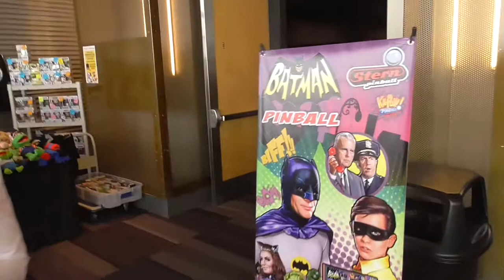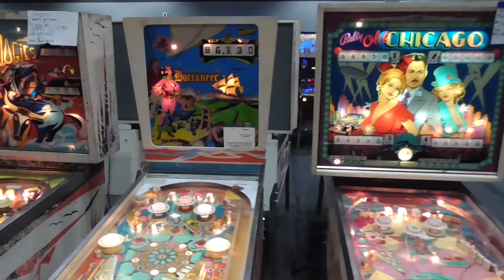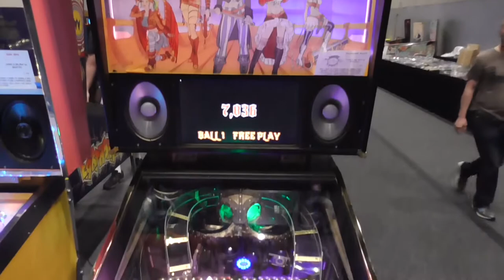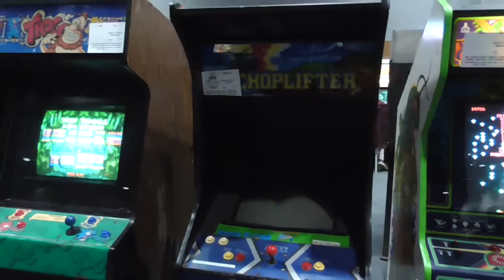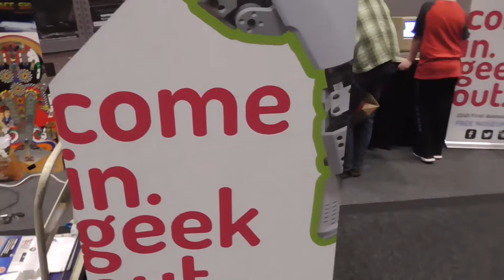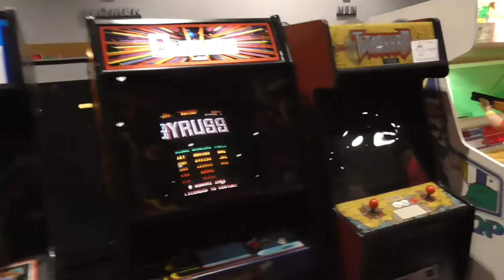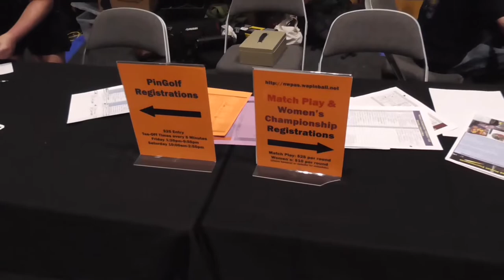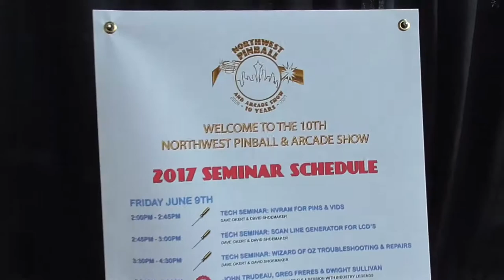Pinball News - Twenty Five Minute Tour - Northwest Pinball & Arcade Show 2017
We're back at the Tacoma Conference and Trade Center for the tenth annual Northwest Pinball and Arcade Show.

As usual, we show you all around the event, from the registration to the show hall, all the machines, the vendors and the seminars.

It's a big show with hundreds of games, and this is the only way to see it all without actually being there.